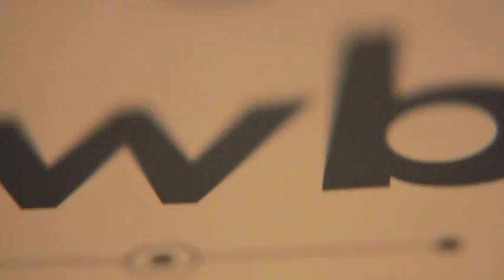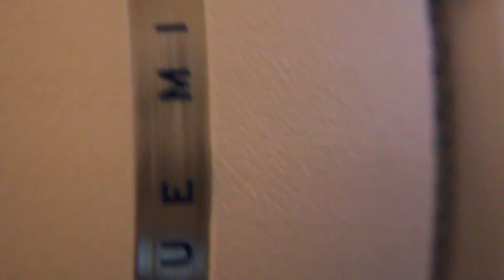Blue Snowball Unboxing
I finally had the time to unbox my new toy. After staring at it for several weeks contemplating if my purchase was necessary, I've convinced myself that a 50% discount for this gadget is worth the extra night of just canned tuna and rice for dinner.